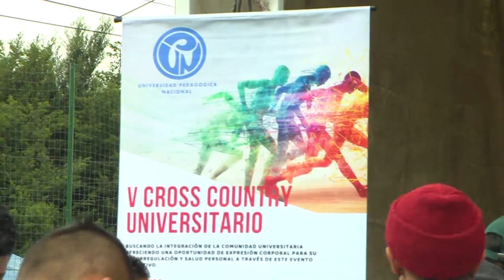V Cross country universitario UPN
V Cross country universitario UPNc
Mayo 25 de 2018
Lugar: Sede Valmaría